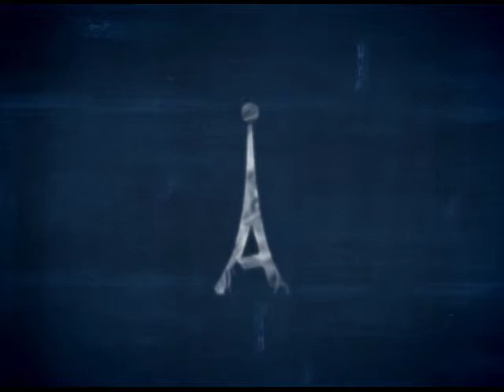Antenados - Noticias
10/11/2017

Mídias Sociais